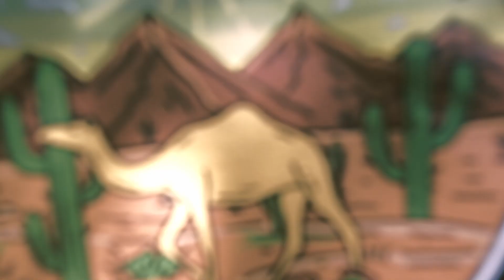Rapid - "Destruction" Music Video | Shot by @TimeMagicStudios & @ Lokii Visuals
Shot by @TimeMagicStudios & LokiFilmz
Edited & Directed by @TimeMagicStudios

Follow Time Magic Studios on Insta: @timemagicstudios

Follow LokiFilmz on Insta: @lokistackz

Follow Rapid on Insta: @rapid_33